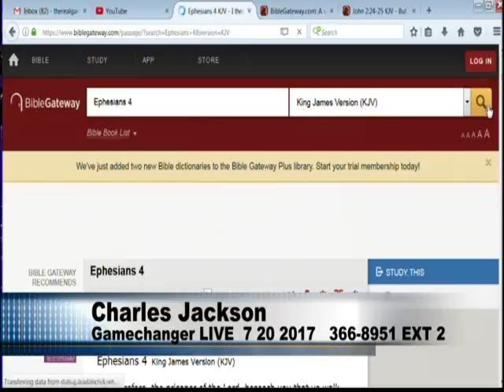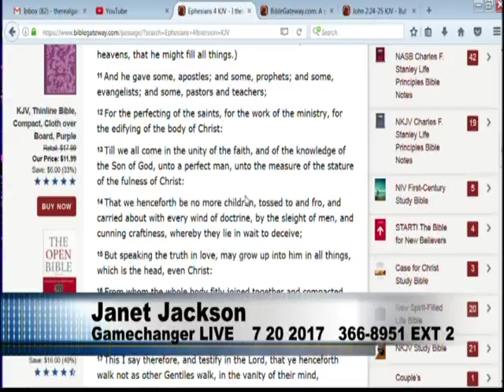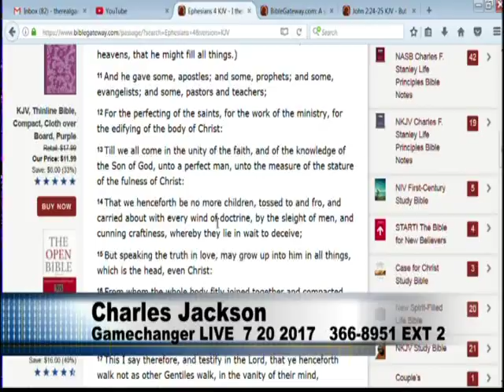The Game Changer Show, Episode 17B002